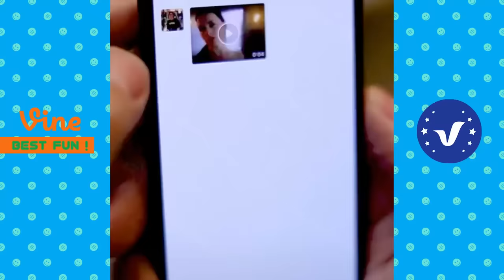AWW New Funny Videos 2022 😂 Cutest People Doing Funny Things 😺😍 Part 29